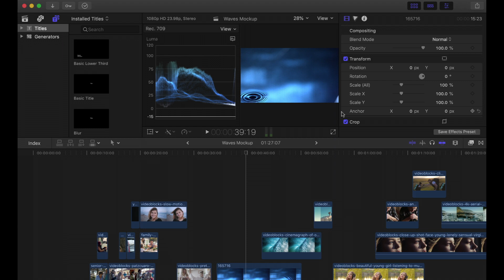Waves of Goodness - Project/Shot Concept Reference for Saturday Shoot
To spare oneself of my introductory chatter, cut to timecode 1:17